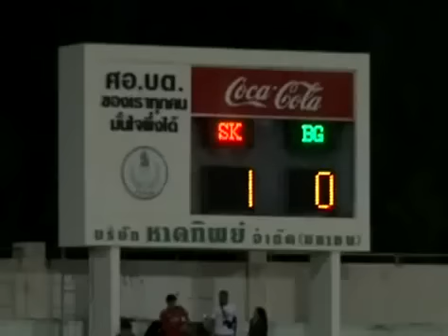สงขลา ยูไนเต็ด 1-0 บางกอกกล๊าส เอฟซี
ฟุตบอลโตโยต้า ไทยพรีเมียร์ลีก 2013
ณ สนามกีฬาติณสูลานนท์ เวลา 18.00 น.